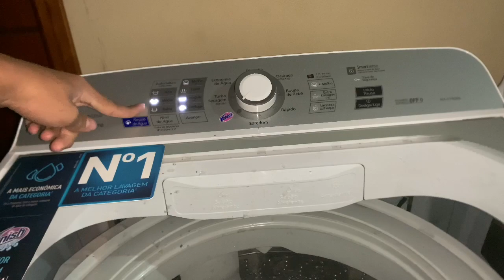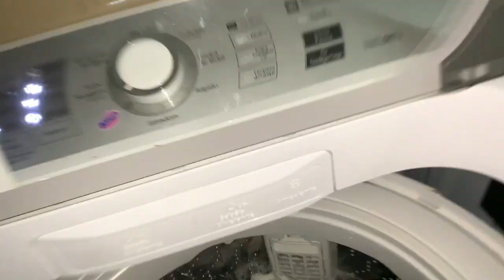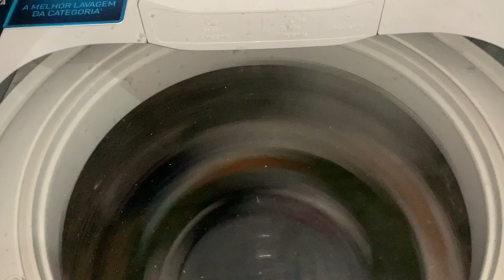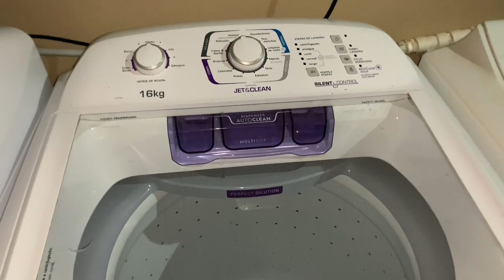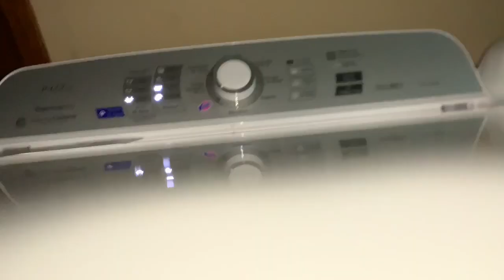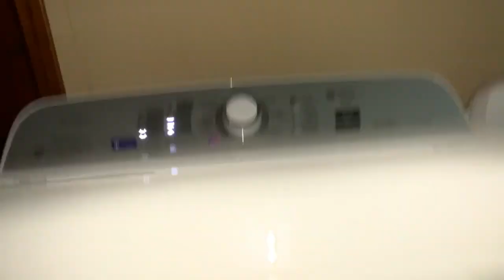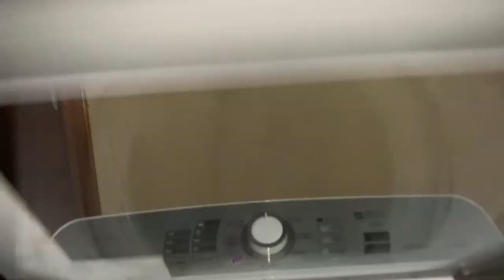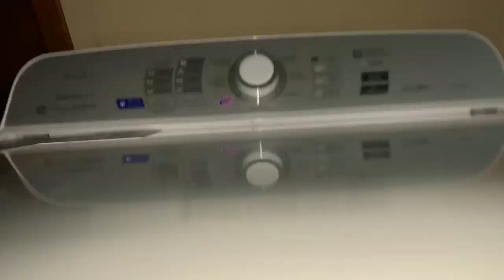Lavadora Panasonic sistema ciclone 14kg NA-F140B6 🤝🖖👐🤙👍🤩♥️🤩👍♥️🤩🤩👍♥️🤩🆙